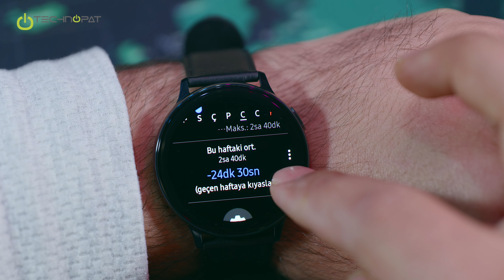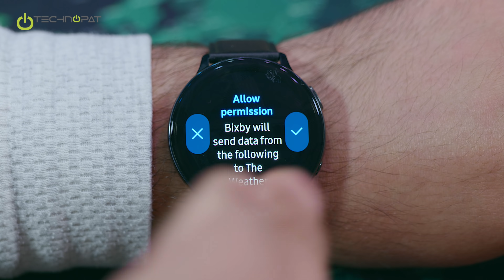Samsung Galaxy Watch Active 2 İncelemesi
İnceleme videomuzda uzun süre kullandığımız Galaxy Watch Active 2'nin tasarımına, özelliklerine ve kullanıcı deneyimine yakından bakıyoruz. Samsung Shop

Yeni Galaxy Watch Active öncelikle dijital olarak dönebilen Dokunmatik Çerçeve ile dikkat çekiyor. Geliştirilmiş One UI ile en iyi şekilde uyum sağlayan bu özellik kullanıcı deneyimini artırmayı hedefliyor. Üründe 360 x 360 piksel çözünürlükte Super AMOLED ekran kullanılıyor. Ayrıca, 1.2 inç ile 1.4 inç ekran boyutları ile 40 mm ve 44 mm kasa seçenekleri sunuluyor.

Gücünü çift çekirdekli 1.15 GHz hızında Exynos 9110 çipsetten alan üründe, modele bağlı olarak 247 mAh veya 340 mAh batarya bulunuyor. 4 GB dahili depolama sunulurken Wi-Fi model 768 MB RAM, LTE model 1.5 GB RAM ile geliyor. Samsung akıllı saat için alüminyum ve paslanmaz çelik malzeme tercihinde de bulunabiliyorsunuz. Öte yandan, LTE için sadece paslanmaz çelik seçilebiliyor.

My Style (Stilim) saat arayüzü ise kendinizin bir fotoğrafınızı alıp Samsung renk çıkartma algoritmasını kullanarak kayış seçenekleri ve farklı arayüzler öneriyor. Galaxy ekosisteminin bir parçası olan Watch Active 2’nin Samsung akıllı telefonlar ile daha uyum içinde çalışacağını da söyleyelim. Örneğin, saatinizi kamerayı kontrol etmek için kullanmanız mümkün.

Ürün güncellenmiş Running Coach uygulaması ile egzersizlerinizde gerçek zamanlı olarak hangi aşamada olduğunuzu kontrol edebiliyor. Üründe aynı zamanda yeni sensörler de mevcut. Tüm sensörler şu şekilde; 8 fotodiyot ile kalp ritmi izleme, EKG, ivmeölçer, jiroskop, barometre ve ortam ışığı. Önemli bir yenilikse 4G LTE sayesinde yakınlarda akıllı telefonunuz olmasa bile internete erişebilecek olunması.

Samsung Galaxy Watch Active Türkiye fiyatı ise 40 mm versiyon için 1.599 TL, 44 mm versiyon için 1.799 TL.